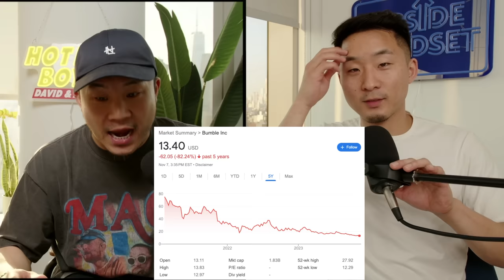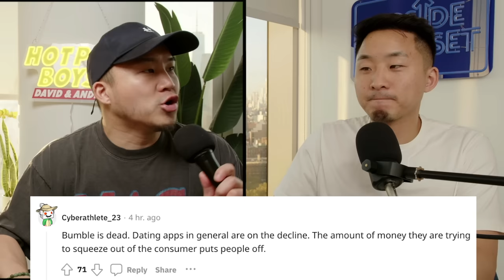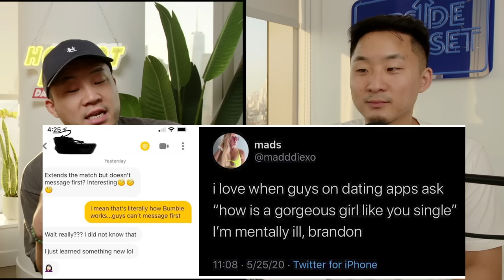Why The Dating App BUMBLE Is Failing